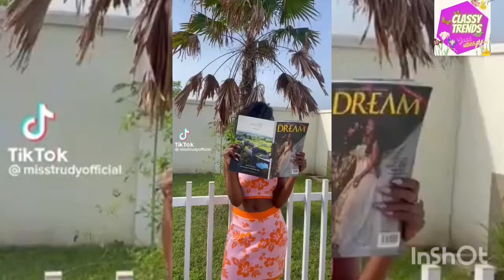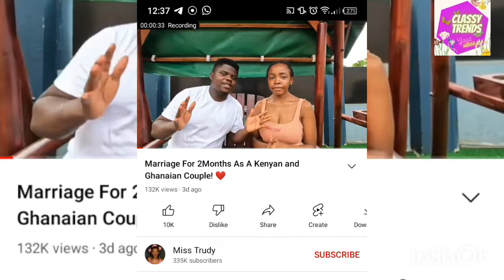"..AM NOT A G*LD DI!GGER...I WORK FOR MY MONEY.." MISS TRUDY ANGERED BY FAKE ROMORS.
Miss Trudy responds to romors about her love for wode Maya.
wode Maya and miss Trudy
miss Trudy
miss Trudy and wode Maya wedding